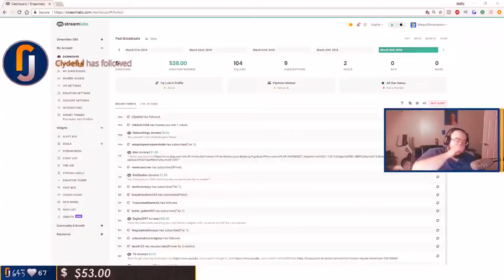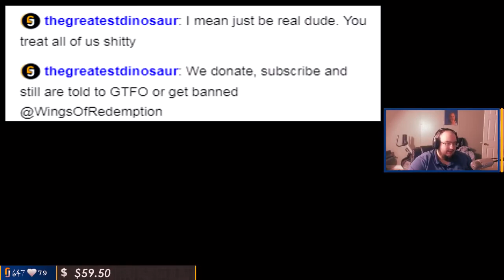WingsOfRedemption AKA Jordie Jordan's IRL Rage Pity Stream! Laments Troll Channels, PKA and Surgery!